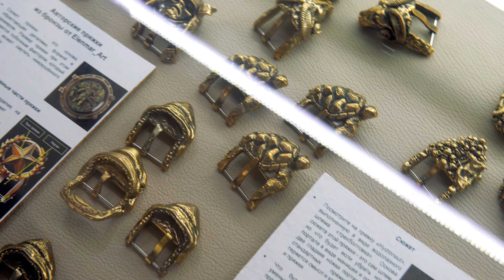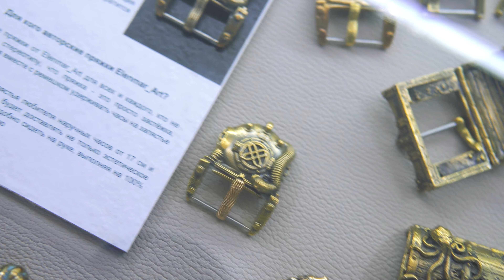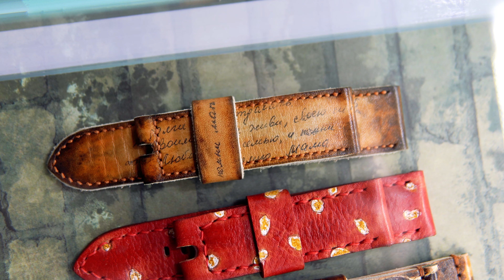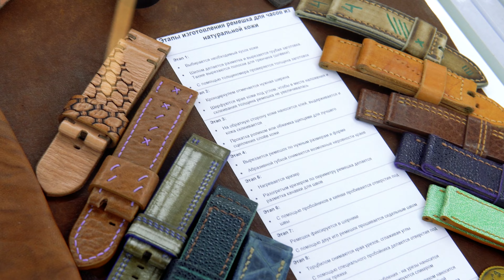Бронзовые часы микробрендов, кастомные застежки и ремни из разных животных (акула, жираф, жаба и тд)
Репортаж с выставки "Живая бронза", где коллекционеры собрали:
120+ часов из бронзы и латуни;
500+ часовых ремешков из 25 видов кожи;
400+ пряжек ручной работы

А в этом видео вы узнаете - какие ремни самые прочные и фактурные, как делают кастомные ремни, какие бывают бакли в стиле paneristi, будет ли патина на Востоке, почему Юрий Гагарин круче Мандалорца, а часы Морприбор лучше San Martin и Steinhart.

Приходите на выставку до 1 апреля:
Музей Часов и Времени в AllTime
Москва, ул. Русаковская, 1. этаж 3

Как Panerai запустил на тренд на бронзовые часы и другие интересные истории про часы найдете в нашем телеграме: